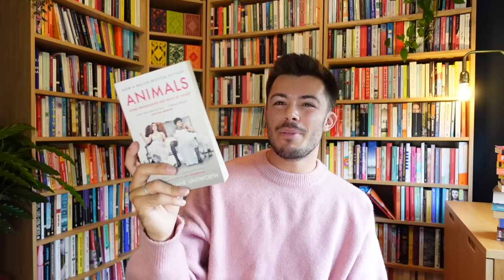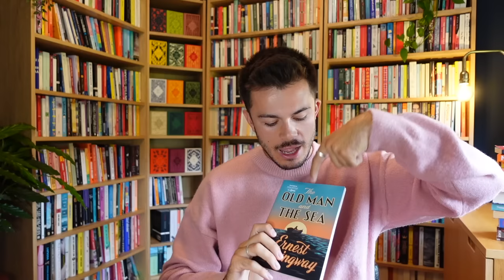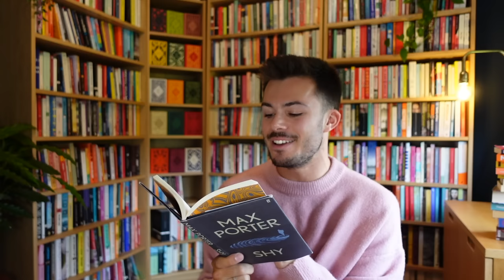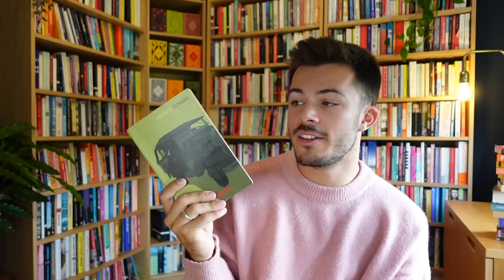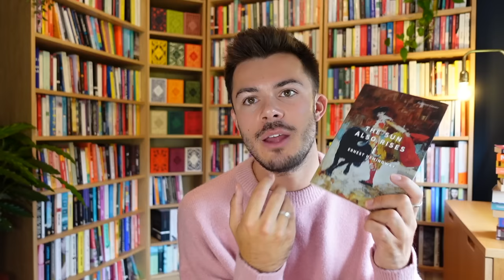i read every book Margot Robbie and Cillian Murphy have recommended (the real Barbenheimer battle)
celebrity book club: head to head edition. Margot Robbie vs Cillian Murphy, let's gooooo

FAQs:
🔎  where do you live? New York and London

sub count:
📊  1,279,815